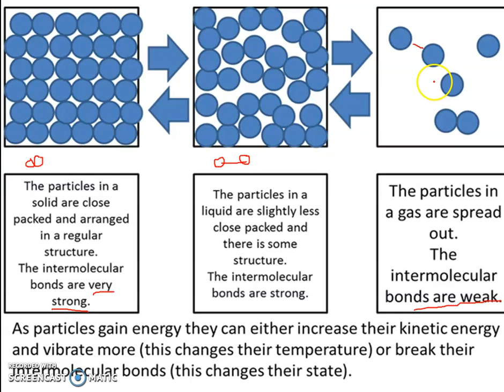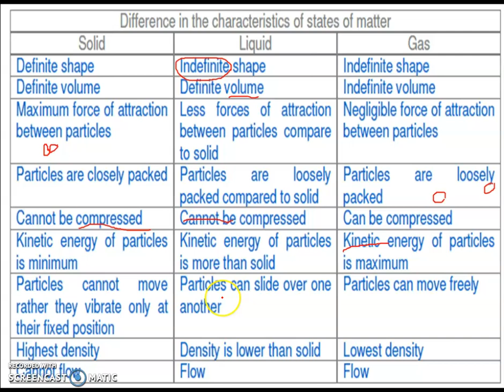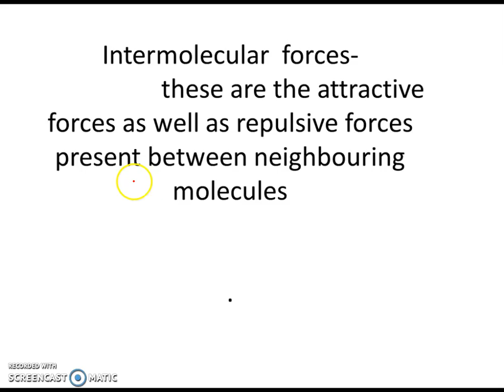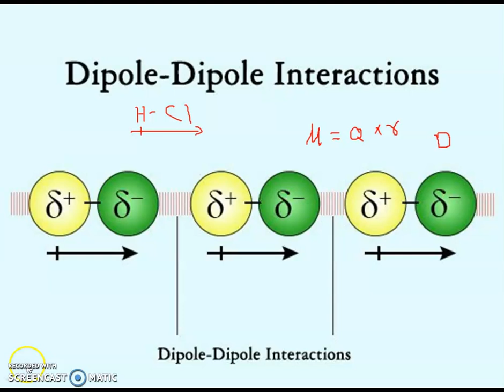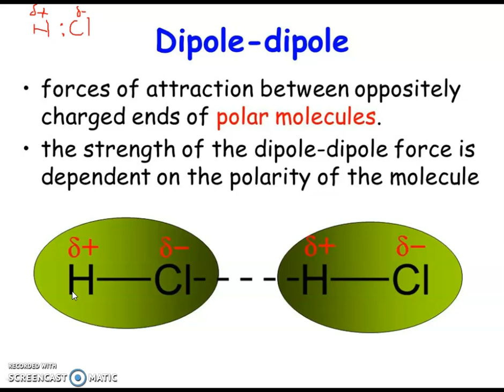states of matter(dipole-dipole interaction)class11